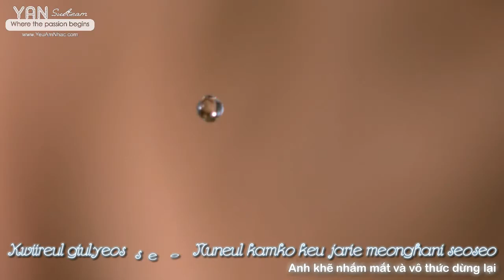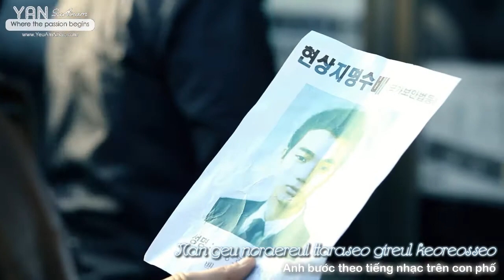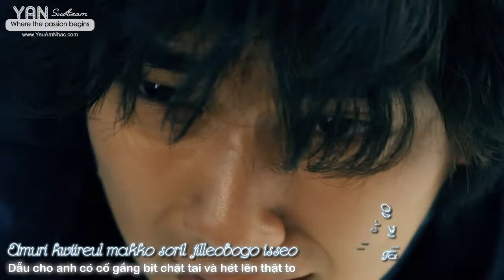[R+Vietsub YANST] Whenever You Play That Song - Huh Gak & LE (of EXID)